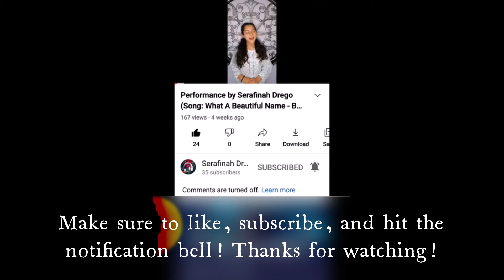Performance by Serafinah Drego (Song: Etude in C Major - By: Carl Czerny)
Today, I'm playing Etude in C Major by Carl Czerny.

/Serafinah :)